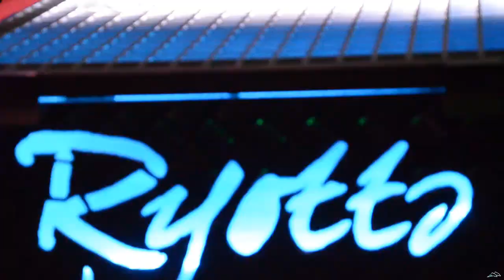Ryotts - White Poison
Ryotts White Poison live Moonflower 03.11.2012